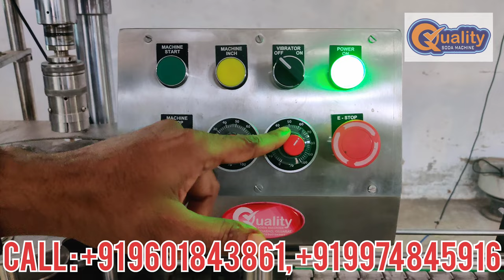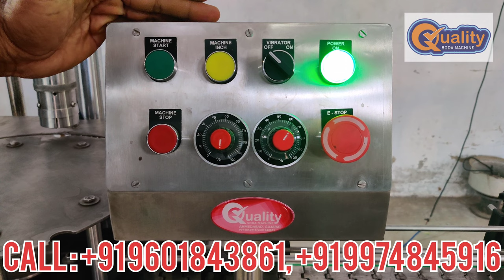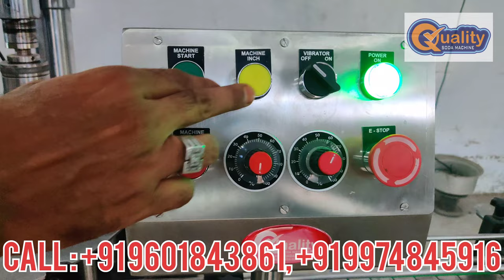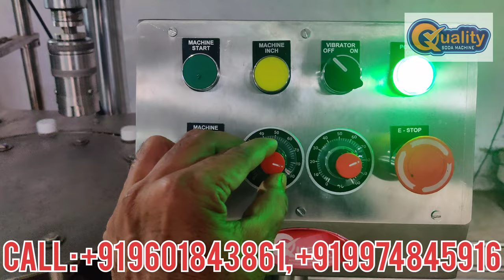Automatic Screw Capping Machine | Single Head Softy Drink/Soda/Juice/ Pet Bottle Capping Machine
This is Our Automatic Screw Capping Machine . You can use For Pet Bottles , Juice Bottles, Soda Bottles or Pharma Product Capping.
Welcome To QUALITY SODA MACHINE.We are Manufacturer of Soda Fountain Machine, Soda Pet Bottle Filling Plant, Softy Ice Cream Machine, Sugarcane Juice Crusher in Ahmedabad, Gujarat.

Visit Us : Narol,Ahmedabad, Gujarat.